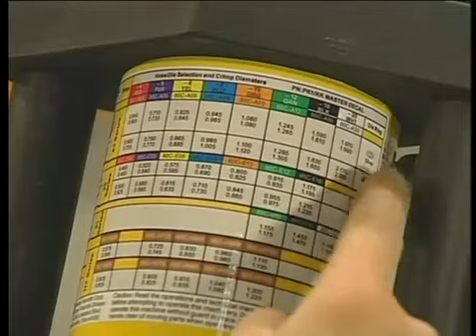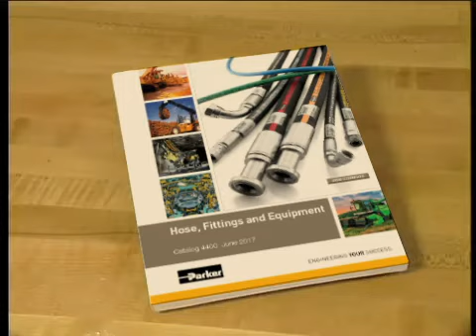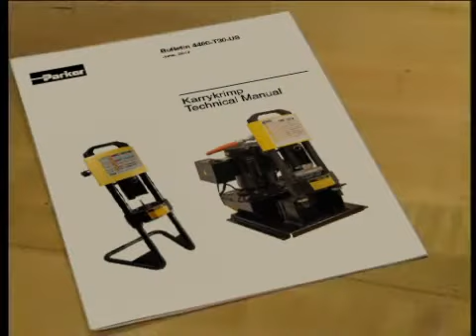Operación Crimpadora KarryKrimp | Parker México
Cuando se trata de ensambles de mangueras, ninguna tecnología es tan segura, versátil y fácil de operar como la tecnología de Crimpado Parker. Nuestros equipos de alto desempeño Parkrimp tienen un diseño compacto y robusto, haciéndolas ideales para instalaciones in situ, lo que permite elevar la productividad y reducir los costos de operación.
Nuestra Crimpadora KarryKrimp permite hacer ensambles de alta calidad y desempeño con un mínimo de capacitación requerida, gracias a su sencilla operación.
Su gran portabilidad, tiempo de ciclo de apenas 30 segundos y capacidad para crimpar mangueras desde hasta 1/4” ID (solo conectores de acero), convierten a nuestra KarryKrimp en el equipo ideal para tus necesidades permitiéndote hacer ensambles de una forma rápida, sencilla y económica.